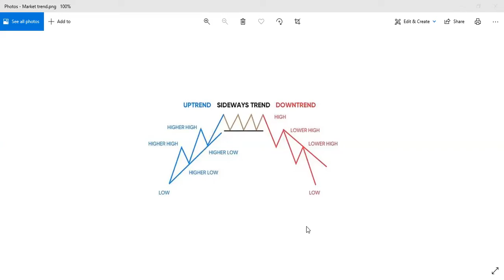How to Identify Trend in Stock Market (In Hindi)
Hello & Namaste Dosto,
I have explained in short about "How to Identify Trends in Stock Market" if it is in Uptrend, Downtrend, Sideways/Rangebound.

Here is our Free telegram group link (Where you will get regular market updates)